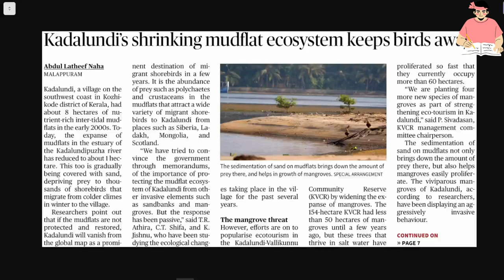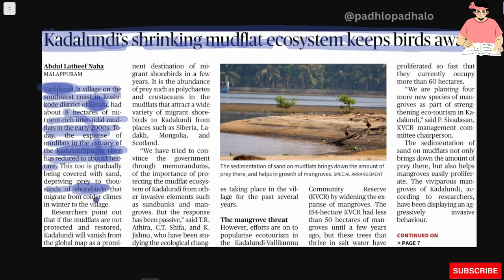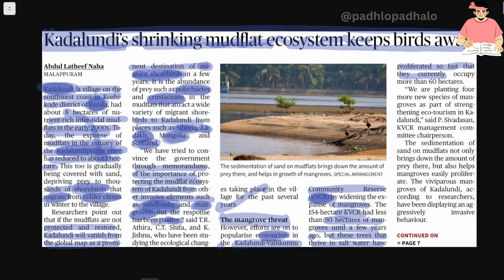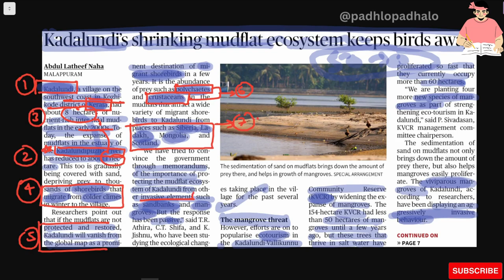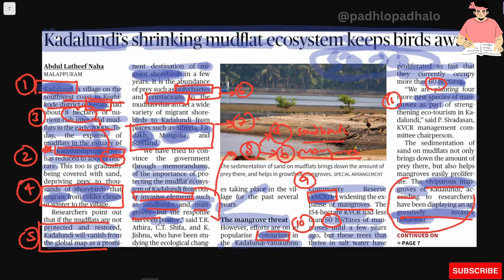Kadalundi,'s shrinking mudflat ecosystem keep birds away.